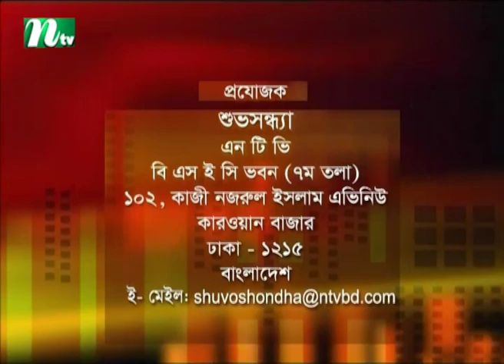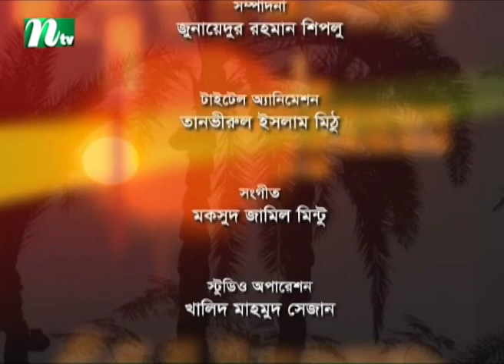Shuvo Shondha | শুভসন্ধ্যা | Proshanto Mridha | EP 5062 | Talk Show